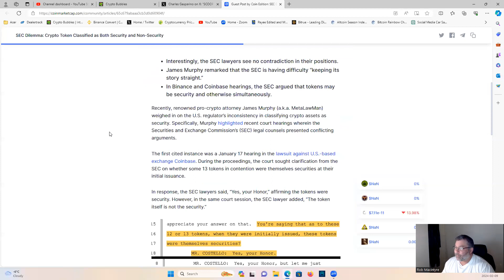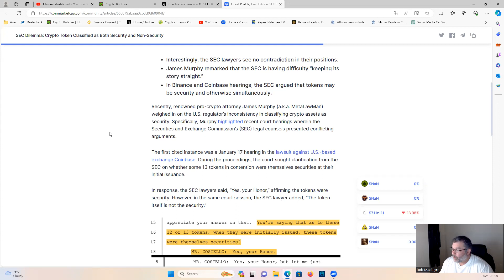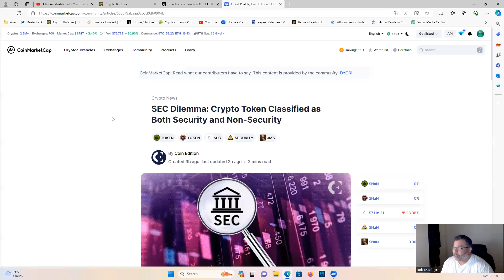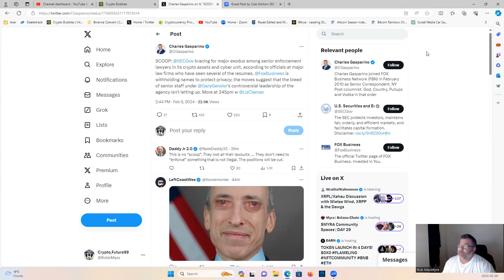SEC Dilemma: Crypto Token Classified as Both Security and Non-Security